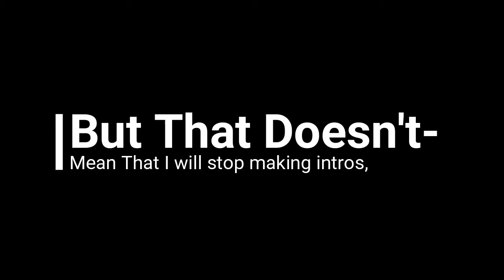Minecraft "LOGO" (Robotic Player)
V    V   V   V    V    V   V   V    V    V   V   V   V    V   V   V    V    V   V   V   V

👤Intro Producer: Me

⏰Render Time: about 4 minutes

🔠Font: Is I forgot a good answer?